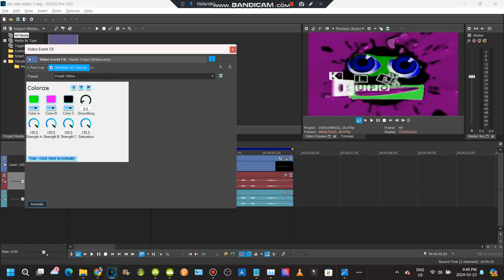How to make my new major 1